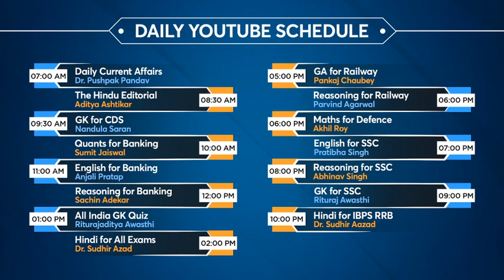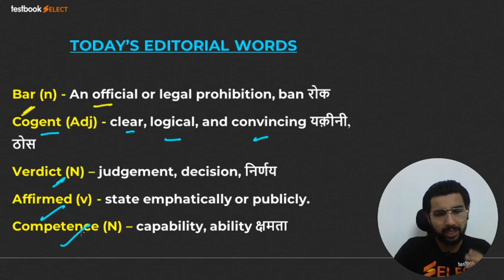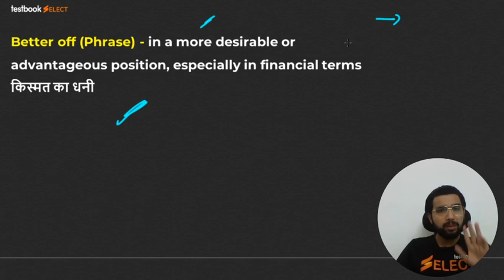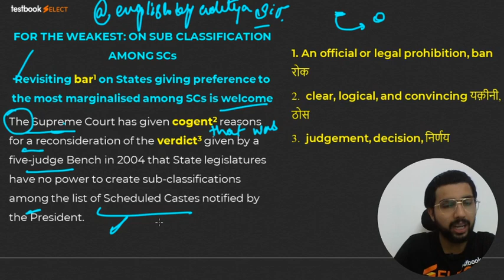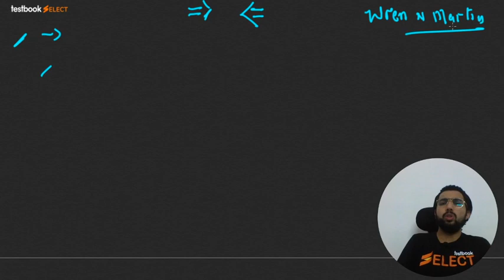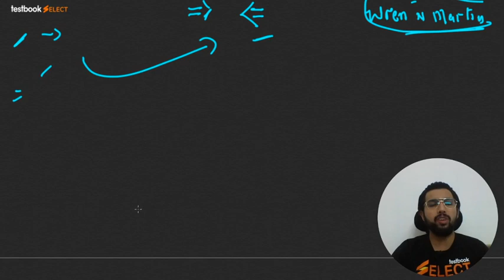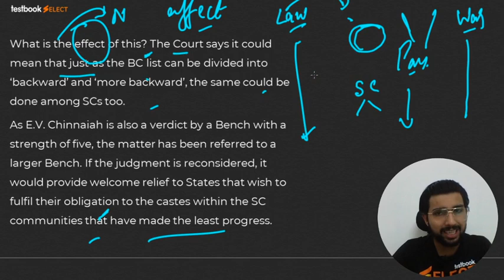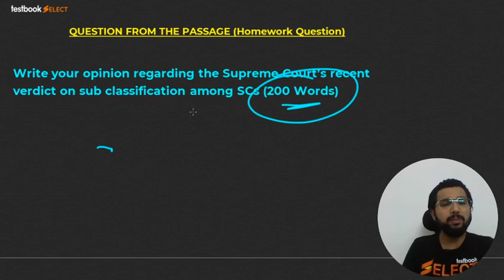The Hindu Analysis Today | 31 August Editorial | English Vocabulary Tricks by Aditya Sir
Fill out this form if you're interested in a Special Live Coaching Batch for IBPS RRB 2020

Fill out this form if you're interested in a Special Live Coaching Batch for SBI PO & IBPS PO

Attend this The Hindu Analysis in Hindi by our expert Aditya Sir & learn important new words with their Meanings to boost your English Grammar & Vocabulary Preparation for SSC & Bank Exams like SBI PO 2020, SSC CHSL, SSC CGL & IBPS RRB! Also boost your Reading Comprehension preparation for Bank Exams!

Top Engineering Select Live Courses :
GATE Live Coaching (Engg. Mathematics & General Aptitude)